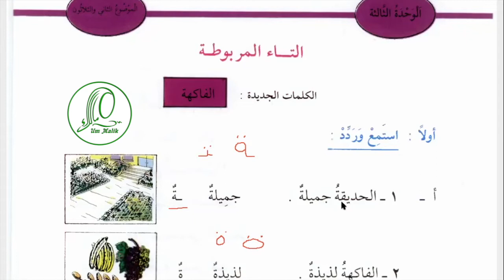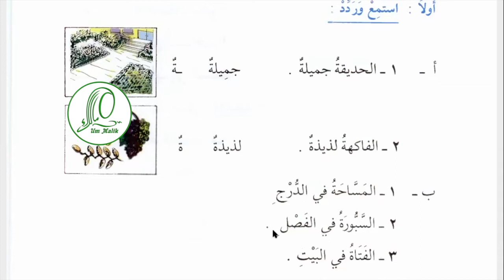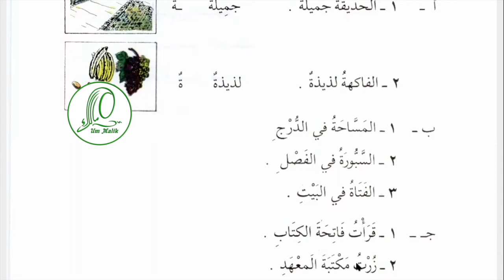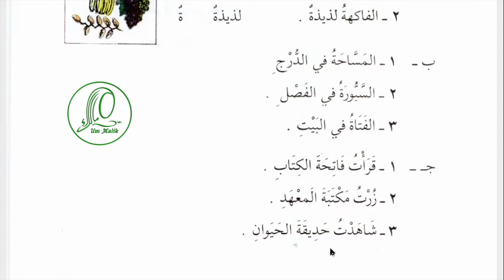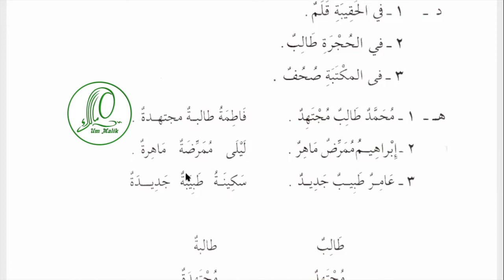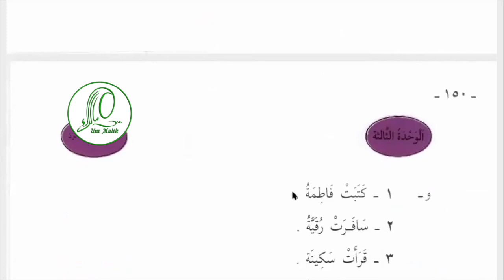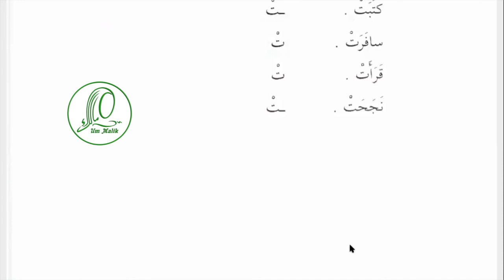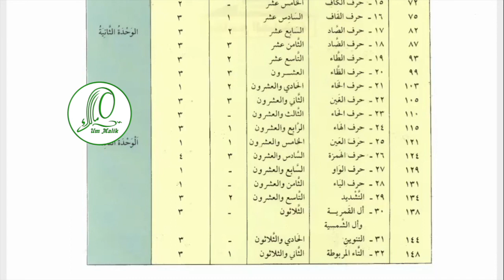Арабский язык Урок 45 последний урок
Подать заявку на тестирование и записаться на курсы арабского языка и таджвида можно пройдя по ссылке
Сайт с подробной информацией по курсам

Содержание урока:
00:25 Тема: Та марбутах
00:45 Написание та марбута
01:40 Особенности буквы ТА МАРБУТАХ
02:10 Произношение ТА МАРБУТАХ
02:50 ТА МАРБУТАХ -основной признак женского рода
03:20 Фрукты  الفاكهه
03:30 الحديقة جميلة
04:00 الفاكهة لذيذة
04:20 المساحة في الدرج
04:55 السبورة في الفصل
05:13 الفتاة في البيت
05:43 قرأت فاتحة الكتاب
06:18 زرت مكتبة المعهد
06:38 شاهدت حديقة الحيوان
07:07 في الحقيبة قلم
07:30 في الحجرة طالب
07:40  في المكتبة صحف
08:10 محمد طالب مجتهد
08:30 أبراهيم ممرض ماهر
09:06 عامر طبيب جديد
09:35 род в профессиях
10:45 спряжение глагола прошедшего времени с местоимением ОНА
11:50 ТЕСТИРОВАНИЕ по материалам курса
13:00 Когда начало нового курса по следующим учебникам.